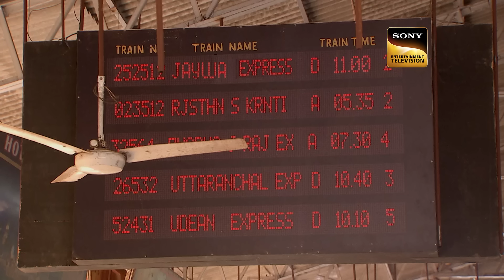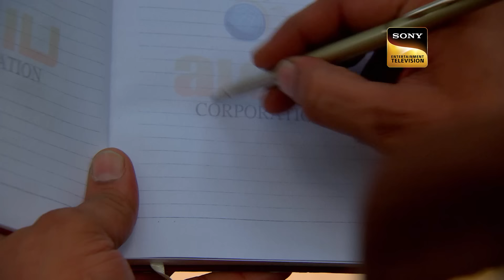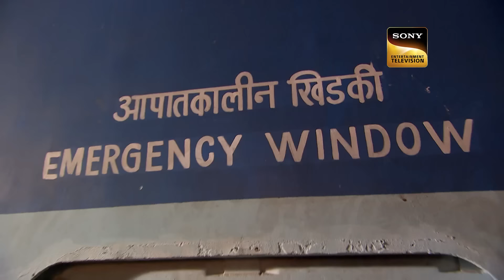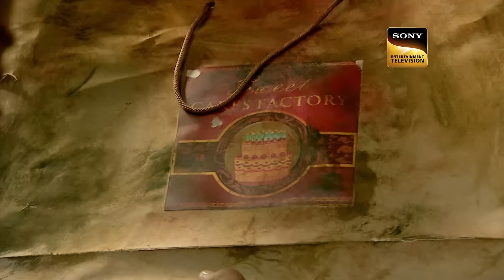CID ने बनाया एक Dangerous Plan | सीआईडी | Full Episode | Criminal Manhunt | 24 Dec 2023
Abhijit is a bus conductor in a bus. ACP is a tea-samosa seller at a railway station. Daya wakes up in the woods with a hazy memory of the night before. He gets a call from the villain - his name is also Daya and he tells Daya that as Daya is lying in the woods, ACP and Abhijit are on a train and on a bus - they think they are saving the world but their own lives are in danger.